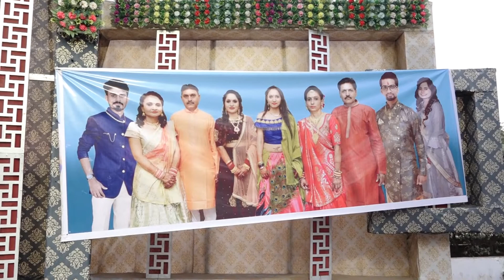AVANI MARRIAGE JAAN AAGMAN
Avani Films__(GUJARATI)__Ahmedabad